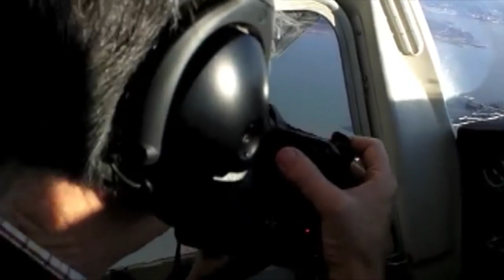Mike Page introduces his book 'Norfolk Churches from the Air'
Mike Page is renowned for his library of photographs of the east of England from the air. He has teamed up with historical researcher Pauline Young to produce a book featuring the medieval churches of the county of Norfolk, a stunning collection showing these glorious buildings within their landscape. Here he introduces the book and talks about how he has been able to gather together such wonderful imagery.